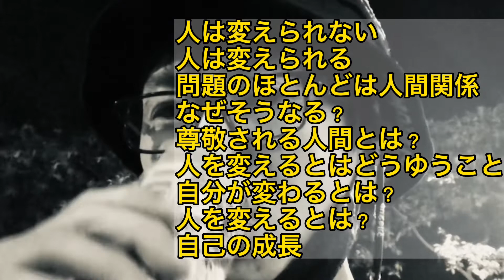こじれてるよね